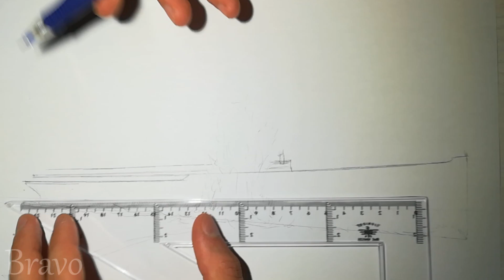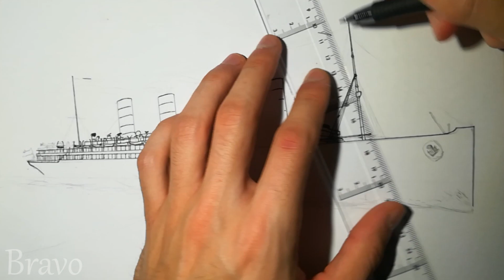LUSITANIA EXPLOSION DRAWING | 105 YEARS